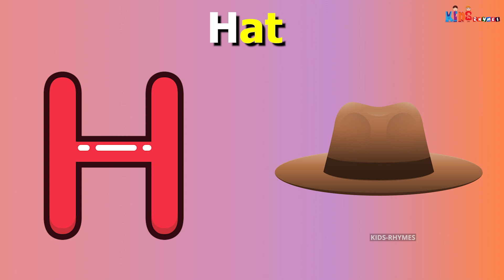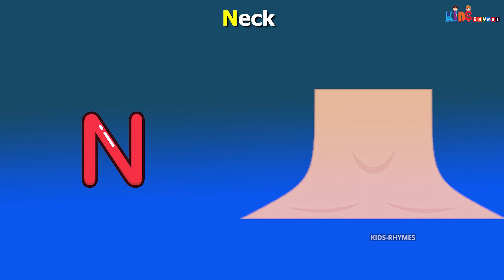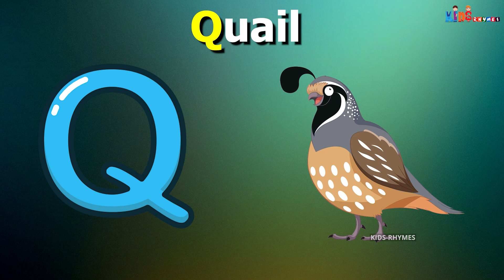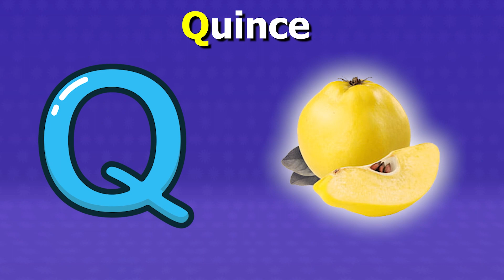Phonics Song with TWO Words - A For Apple - ABC Alphabet Songs with Sounds for Children